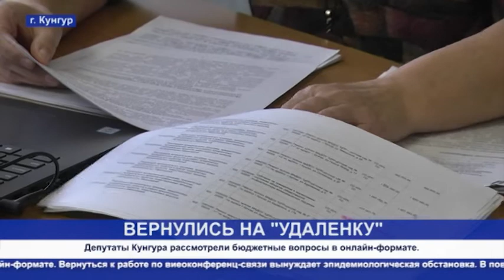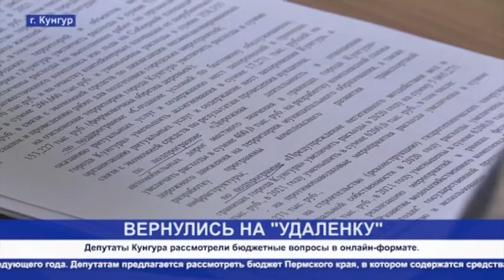Кунгур ТВ 28 10 2020 Комитет по бюджету